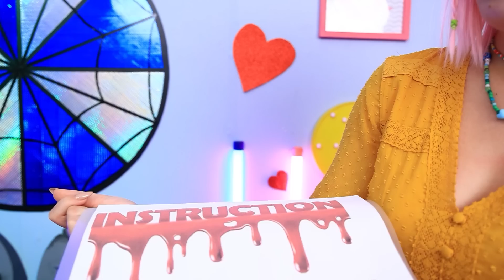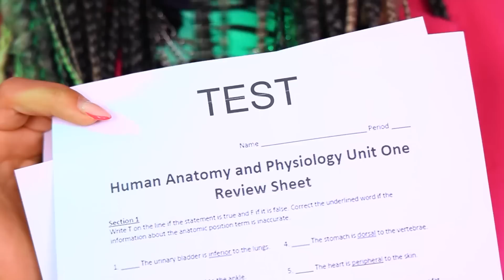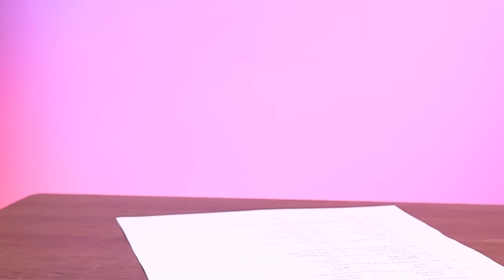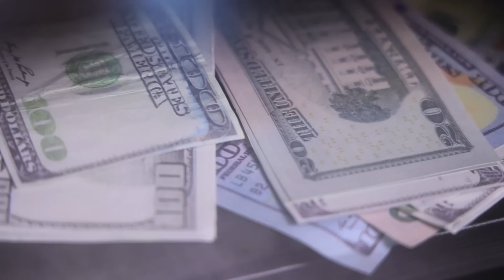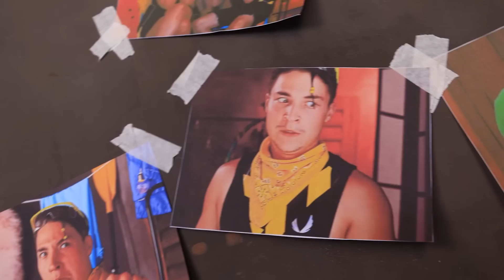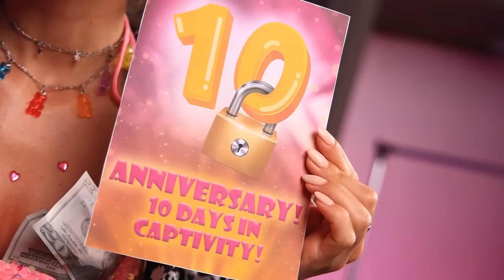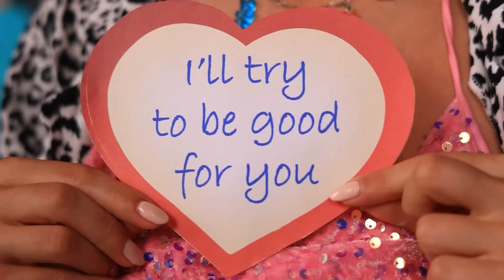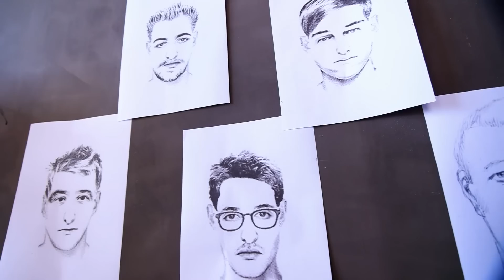Wednesday Addams A Été Kidnappée ! Je Suis Tombée Amoureuse De Mon Kidnappeur !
Wednesday a été enlevée, mais pour elle, ce n'est que le début d'une aventure passionnante. Penses-tu qu'elle sera torturée ou que ce sera le kidnapping le plus ennuyeux de sa vie ? Regardons !